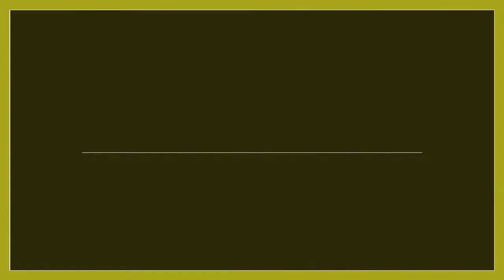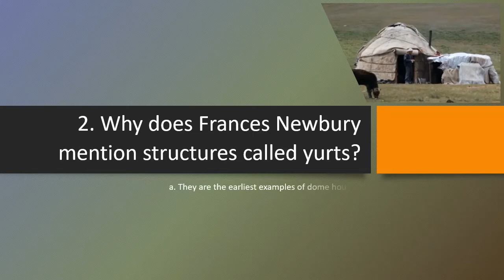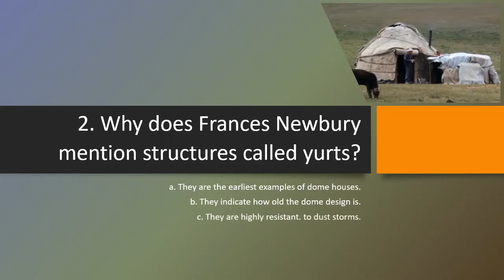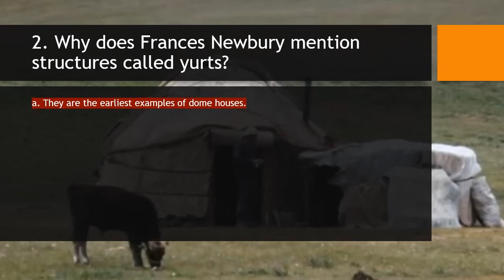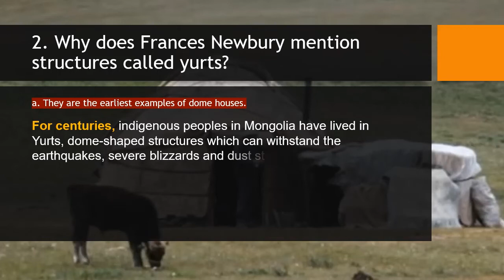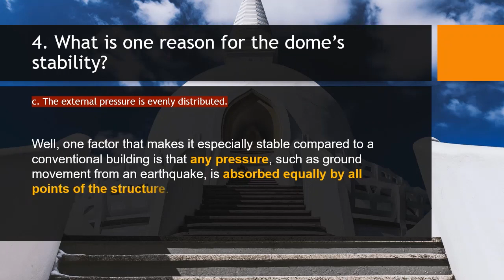TOEFL Listening Practice | Lecture | Dome Structures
This is an example TOEFL Listening Lecture dedicated to architecture.
Improve your TOEFL listening score and understanding of academic English we normally use in university lectures.

How you can use this listening practice video:
1. Prepare for your test or exam in English as a Second Language.
2. Improve your general listening comprehension in English.

This video includes listening practice with Academic Topis (TOEFLLectures).
Format:
a/ Listen to the expert talk and choose the best answer that is true based on what you hear.
b/ Listen to the talk with the scripts and check your answers.

1. Prepare for your test or exam in English as a Second Language.
The best way to prepare for the listening section of such exams is to practice with sample questions, analyze the answers, and learn useful vocabulary by using the script.
In some exams, you can see the answer choices while listening to the recording. In others, you will only see the answer choices after the recording.
These different formats will require different practice techniques.

In the first case, there are two ways you can go about it. One way is to quickly go through the options before the recording has started so you are prepared what to focus on. However, this might turn out to be confusing for most people as not everybody is good at multitasking. Other than that, you might miss important information from the recording if it starts playing and you are not done reading the options.

In my experience, what works for most people is working on their memorization, analytical and critical thinking skills when dealing with listening comprehension questions. What this means is that you will have to rely on your memory to capture key details and the main idea of what you hear. We often refer to this as 'the five Wh-s': Who? What? Where? When? Why?
Essentially, you don't have to memorize what was said word for word. Once you understand everything, it will be easier to answer the multiple-choice question.

Of course, if you're good at note-taking, you can always take notes of key information you want to remember. But again, this also involved multitasking and the risk of missing important details while taking notes. So this is a separate skill of its own which you need to master so you can be confident you can rely on your note-taking skills without compromising your understanding of the whole conversation.

2. Improve your general listening comprehension in English.
Using listening practice videos will not only improve your listening but your speaking too. Studies show that listening is directly linked to improved speaking skills. The reason for this is because as we speak we tend to imitate speech patterns we have been exposed to, including the grammar, vocabulary, intonation, accent etc of the speakers we have been listening to.

The way you can do that with this video is:
- listen to the recording
- review the script
- take note of important expressions you would like to remember
- try to put those expressions into sentences of your own, related to your personal context (work, home, everyday experiences, etc)